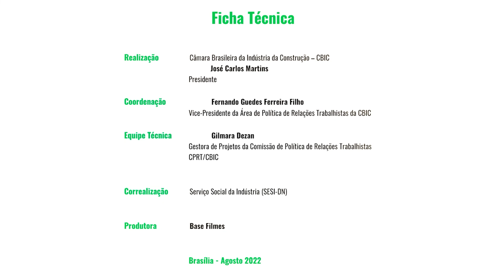Venha para Semana CANPAT Construção 2022